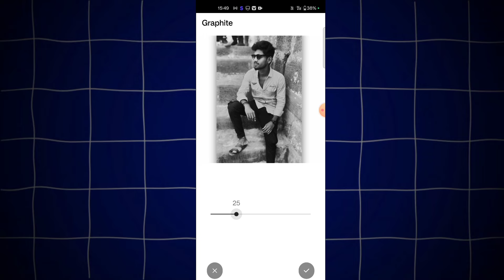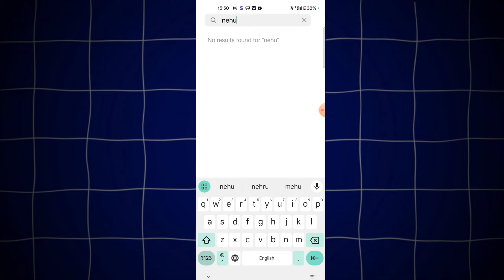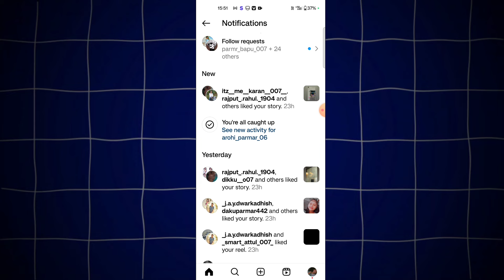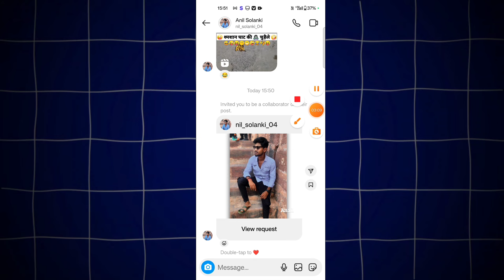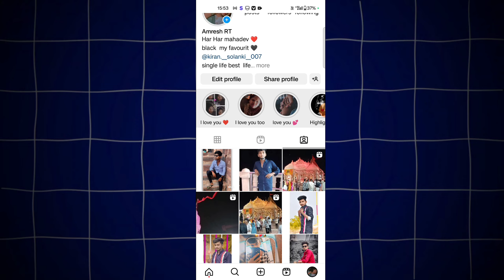Instagram Collaboration Kaise Kare|Collaborators On Instagram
How To Invite Collaborators On Instagram | Instagram Par Collaboration Kaise Kare